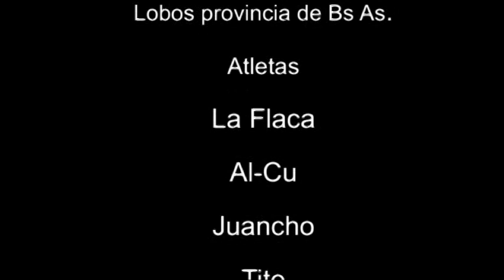tierra de indios 2016